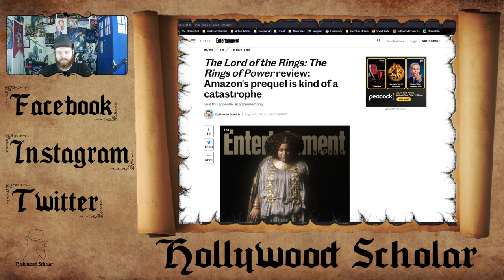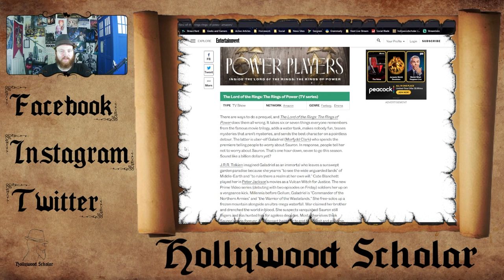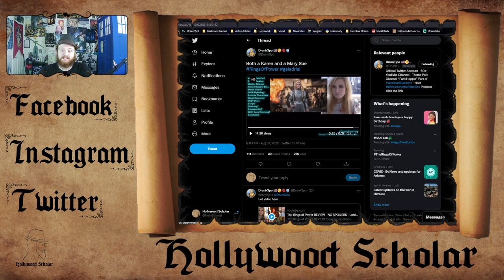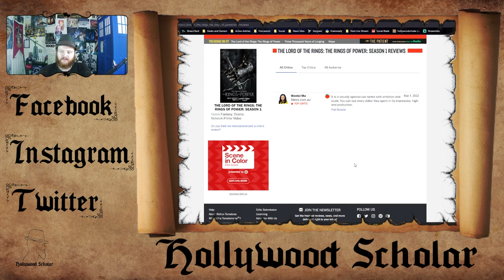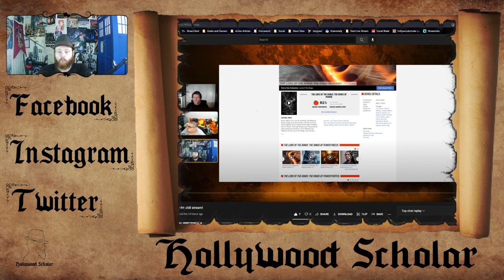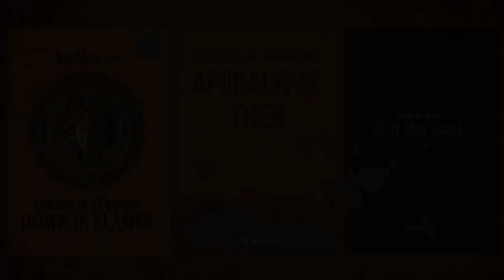Rings of Power CRITIC Reviews | Critics BREAKING the Narrative?